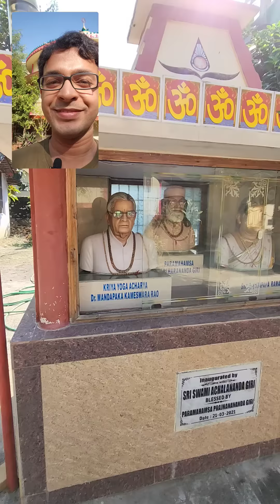సొంతూరులో మా ఇల్లు, తోట చూస్తారా? Dr Sameer Nandan Native place Vlog!